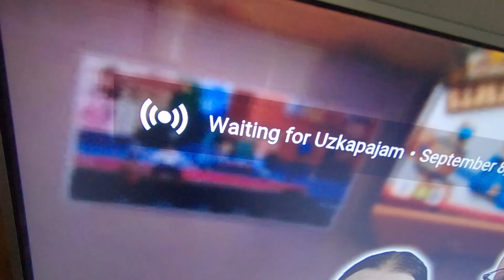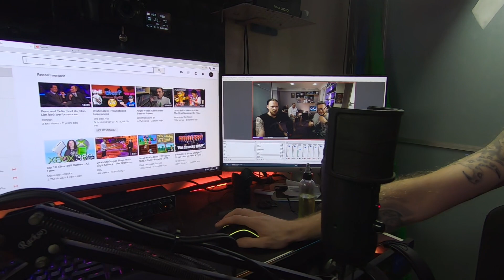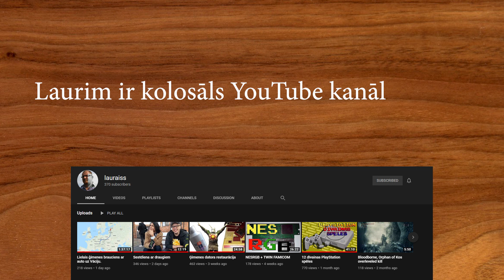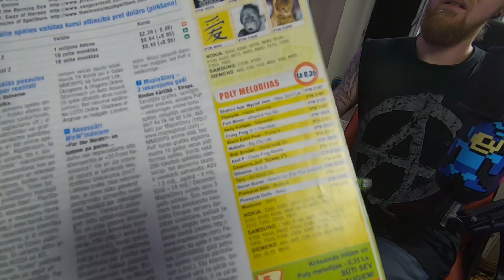Ciemos tiešraidē pie UZKAPĀJAM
Foršs vakars kopā ar džekiem, kuriem retro geimings tāpat kā man ir tuvu sirdij - man ļoti patika ar visiem satikties un ietusēt! Strīms protams bija daudz garāks tāpēc pilno versiju vari noskatīties pie UZKAPĀJAM kanālā